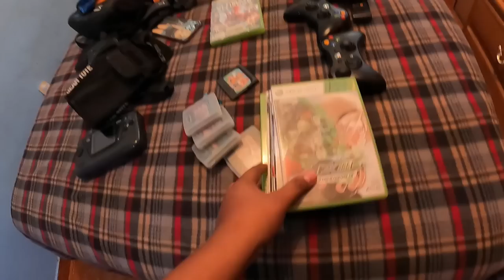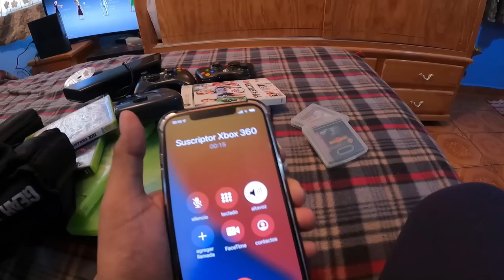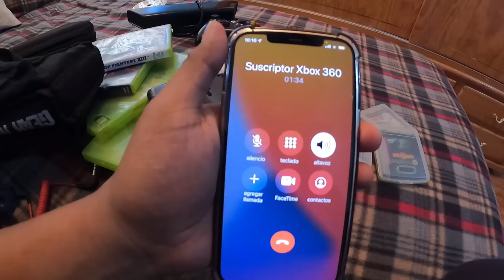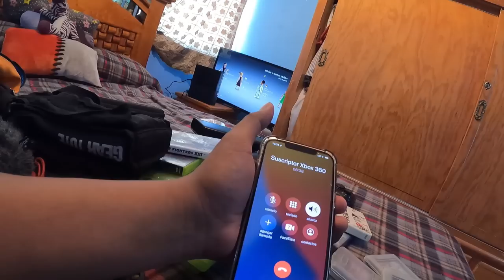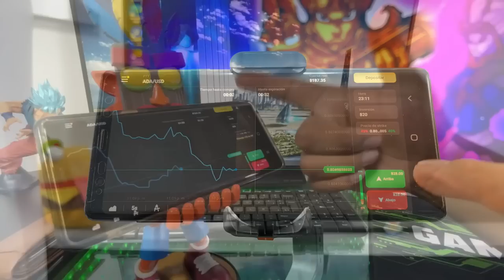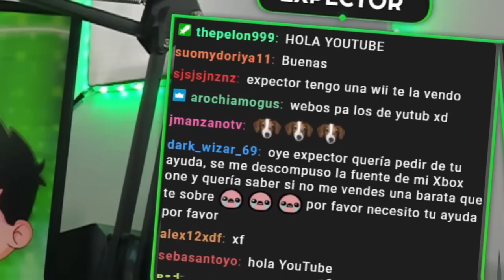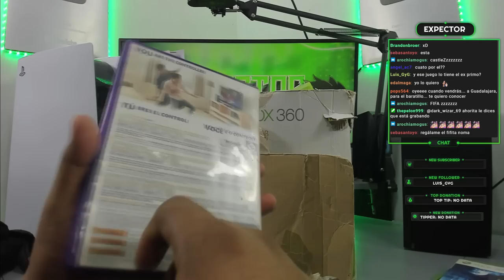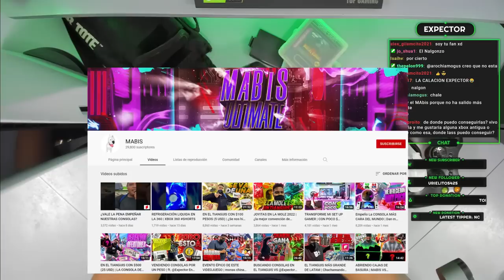¡Compré TREMENDA JOYA escondida a un suscriptor!